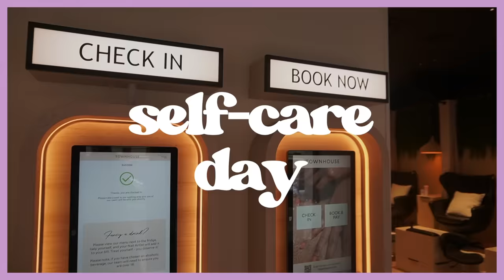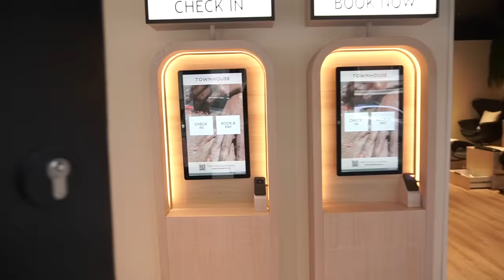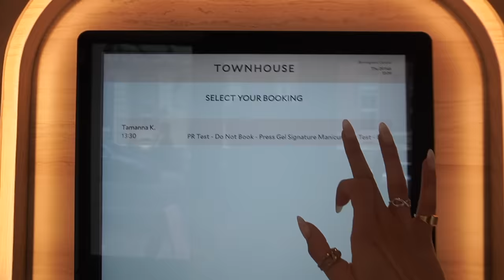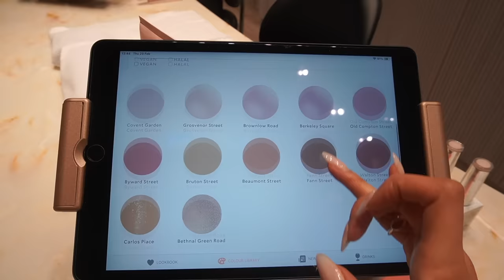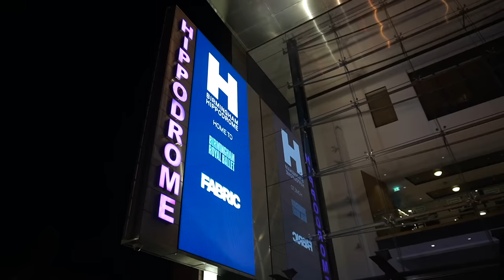spend a self care day with me | hair, nails, rest & date night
taking the day off to have some FUN
PRE ORDER MY BOOK